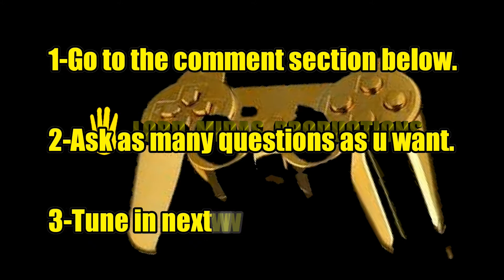75 Subscriber Q&A Announcement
IT'S QUESTION TIME WITH LORD MIDAS!

Thanks to everyone. Now that we got some new faces with us, I thought it's about time I gave you guys a little interactive video. So ASK AWAY! God bless!